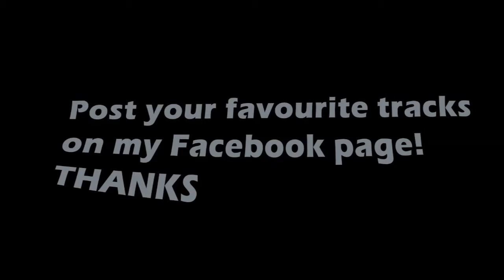Robert Firth - Eternity (Gold Top Remix)